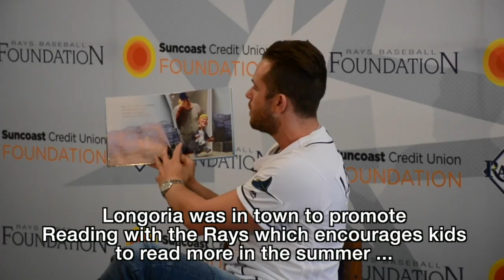2016 Reading with the Rays